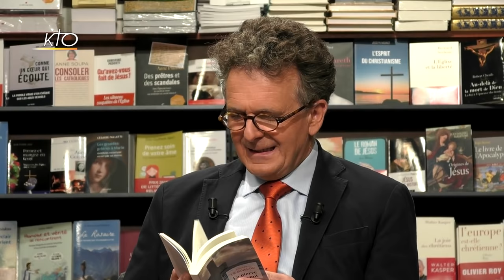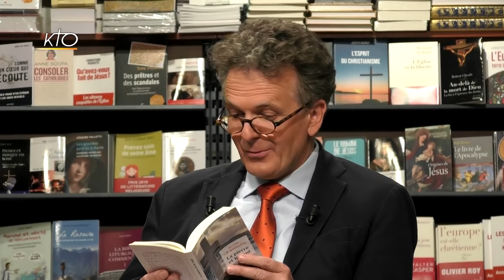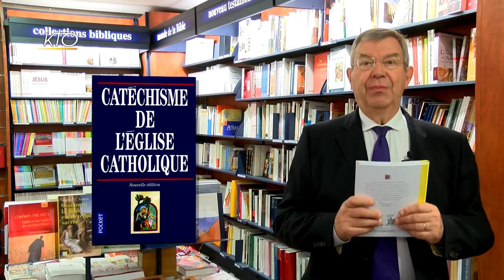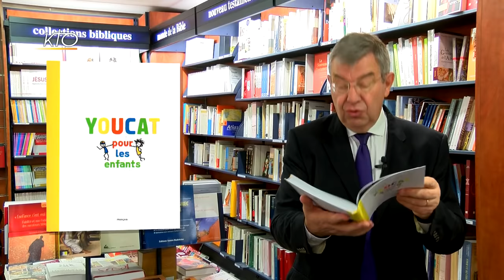L'Esprit des Lettres d'avril 2019 : Philippe Le Guillou, Yann Raison du Cleuziou, J-L de La Vaissiè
Tandis que les flammes du dramatique incendie ravageaient Notre-Dame de Paris, à quelques centaine de mètres, Jean-Marie Guénois et ses invités tentaient de surmonter leur inquiétude et leur tristesse pour tourner l´émission prévue ce 19 avril. KTO, La Procure et Le Jour du Seigneur leur savent gré d´avoir tenu bon en ce jour sombre. Voici Philippe Le Guillou, romancier et essayiste, prix Médicis, qui offre une forme de Ce que Je Crois avec La Pierre et le Vent, aux Éditions Tallandier ; un livre dicté avec fougue. Yann Raison du Cleuziou, sociologue et chercheur inspiré, propose une vision respectueuse, scientifique et précise des évolutions récentes du catholicisme, de ses interactions avec la politique contemporaine, dans Une contre-révolution catholique. Aux origines de La manif pour tous, Éditions du Seuil. Jean-Louis de La Vaissière, journaliste à l´AFP depuis 1976, nous donne le premier tome d´une trilogie romanesque avec Blanche. 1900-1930, aux Éditions Nouvelle Cité ; une hymne à l´humble don de soi.